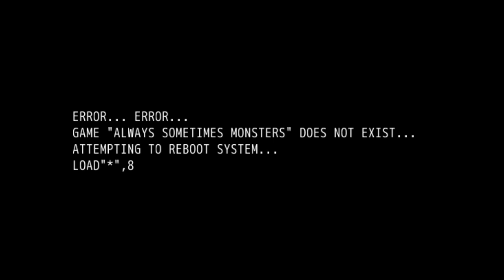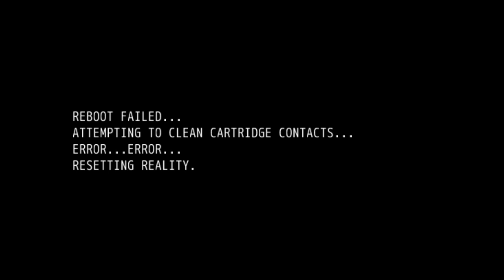Let's Play : Always Sometimes Monsters ► SIN CITY | #2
Contact or follow me through:
Out of money and out of luck you find yourself heart broken and on the verge of collapse. Your landlord's taken the key back, you can't finish your manuscript, and your beloved is marrying someone else. With no choice but to handle whatever life throws at you, you set out on the open road on a mission to win back the love of your life. The story from there is up to you. Can your life be salvaged, or are we always sometimes monsters?
Warning: Always Sometimes Monsters has content dealing with racism, sexism, homophobia, transphobia, mental health, sexual assault, child abuse, animal abuse, drug abuse, and suicide.

-- If you're enjoying this game, go exchange your hard earned moolah for it. --
★Publisher: Devolver Digital & Vagabond Dog